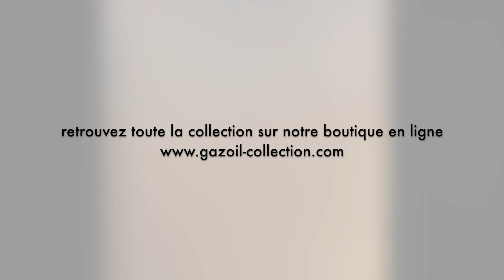Chemise femme liberty violet FLOWER (CFC#470)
Elégant modèle de chemise femme à fleurs de couleur violettes, manches longues, sachant mettre en valeur un tissu de qualité aux motifs superbes. Les boutons assortis apportent la touche finale à ce modèle unique. Création composée en tissu 100% coton et confortable, un modèle très féminin et raffiné !